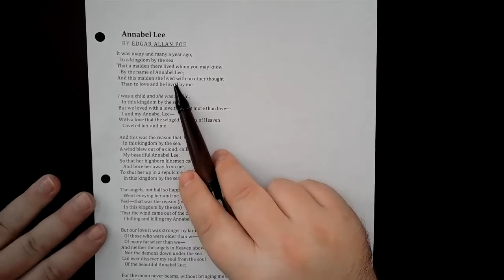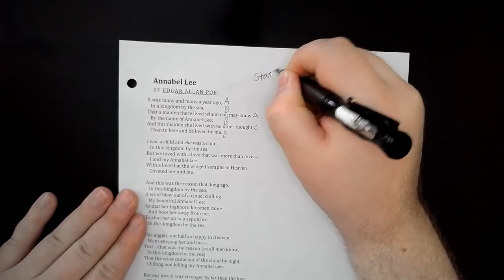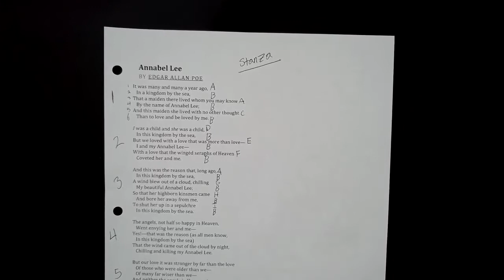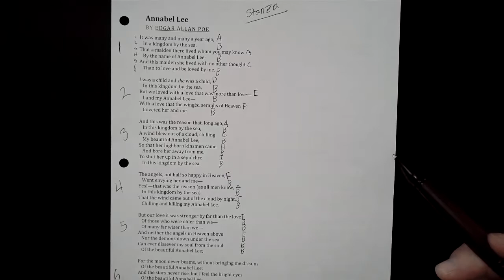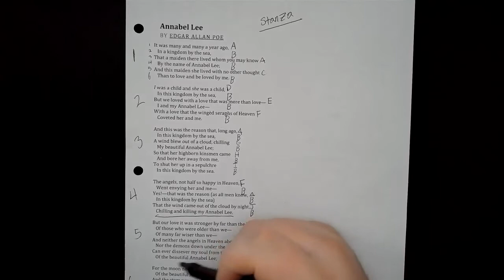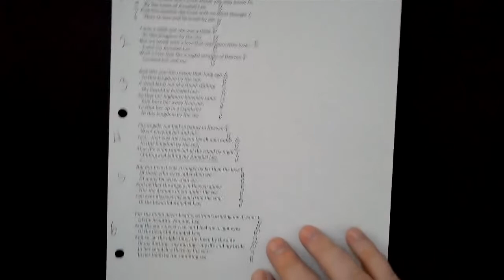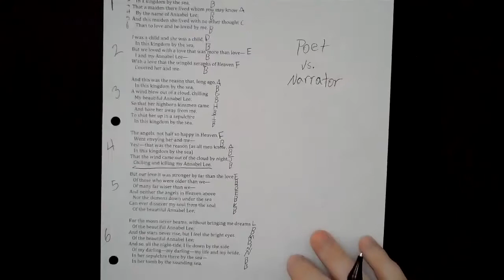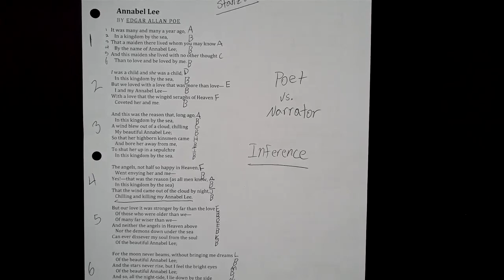Poetry Rhyme Scheme Review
Mr. Stoll reads Edgar Allan Poe's poem "Annabel Lee" and reviews how to break down rhyme scheme.